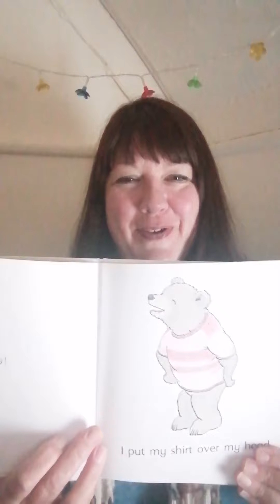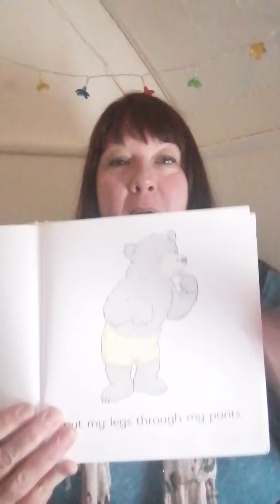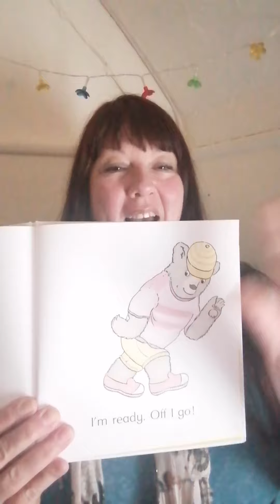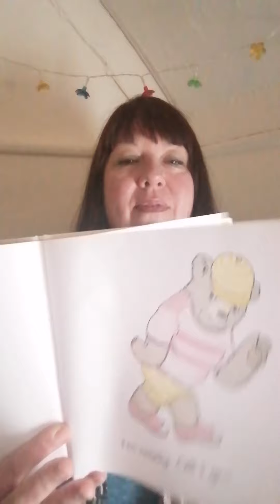Pam Little Acorns UK Story time How Do I Put It On?